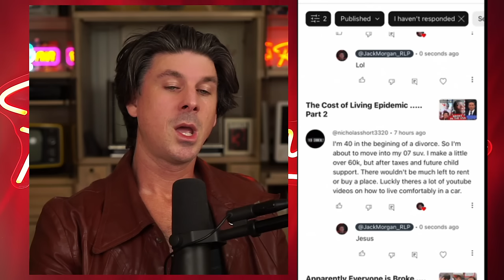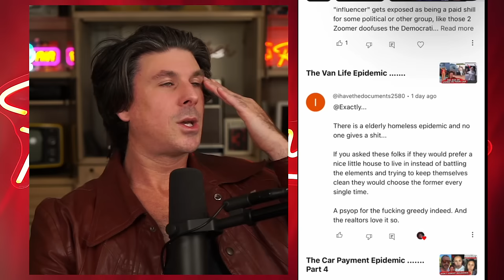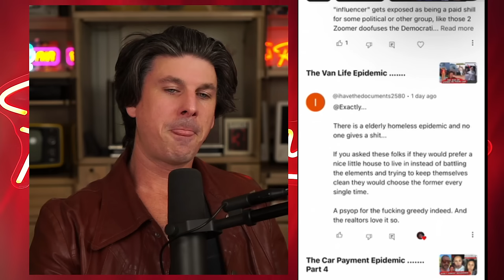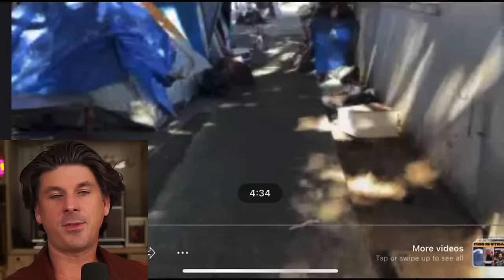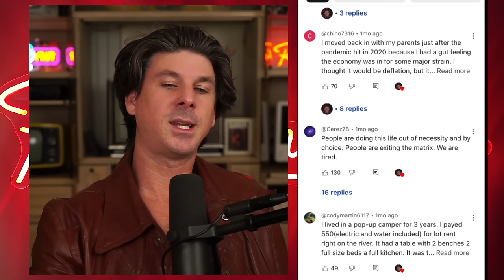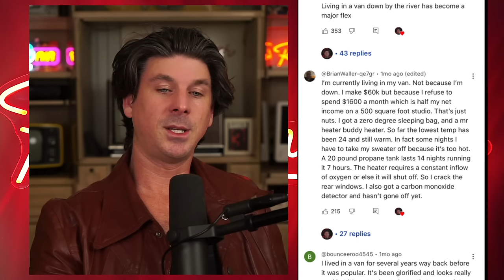The Rise of Homeless People Content .....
why are people Homeless ? is it really because the cost of living .